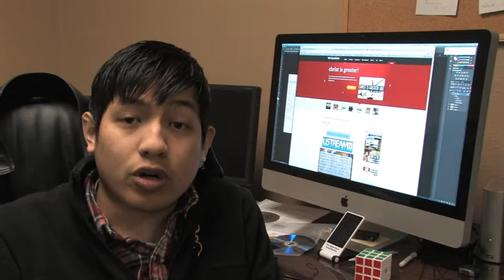FBC Media Update - February 19, 2013